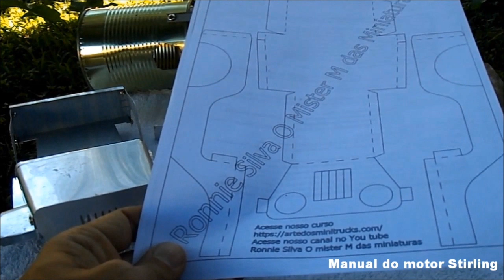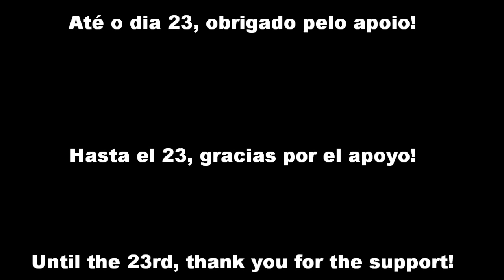Jeep miniatura e motor Stirling em construção! Stirling engine and miniature Jeep, construction!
Quero comunicar que no próximo dia 23 de julho, nesta terça feira, estarei publicando um vídeo referente à um Mini tanque de guerra. Conto com o apoio de todos para assistirem este admirável brinquedo, atingindo velocidades recordes e uma excelente força, considerando sua baixa cilindrada.

Este vídeo, estou apresentando um dos meus novos trabalhos que iniciei à pouco dias, trata-se de uma miniatura de Jeep, feito em lata de alumínio, esse será objeto de pesquisa, para no futuro adaptar em um novo motor Stirling Alfa, baseado no mini tanque de guerra.

Também estou apresentando um motor que foi uma frustração em seu funcionamento, que aposentei precocemente.

Também apresentei as novas peças confeccionadas, para dois novos motores Stirling do modelo Alfa, um será construído com seringas de 3 ml e outro com seringas de vidro de 5 ml.

Atenciosamente agradeço pela atenção de todos e aguardo por todos até a próxima terça-feira.

Leandro Wagner.

¡Anuncio! Nuevos motores en progreso, cuento el apoyo de todos.

Quiero comunicar que el próximo 23 de julio, este martes, estaré publicando un video sobre uno Mini tanque de guerra. Cuento con el apoyo de todos para ver este admirable juguete, alcanzando velocidades récord y excelente fuerza para su pequeño capacidad del cilindro.

Este video, presento uno de mis nuevos trabajos que comenzaron hace unos días, es un Jeep en miniatura, hecho en lata de aluminio, este será el objeto de la investigación en el futuro, para adaptarse en un nuevo motor Stirling Alfa, basado en el mini tanque de guerra.

También estoy presentando un motor que fue una frustración en su operación, que ya retiré.

También presenté las nuevas piezas para dos nuevos modelos Stirling Alfa, uno con jeringas de 3 ml y el otro con jeringas de vidrio de 5 ml.

Sinceramente, gracias por su atención y esperamos verlos a todos hasta el próximo martes.

Leandro Wagner.

Leandro Wagner.

Announcement! New engines in progress, I count on the support of all

I want to communicate that next July 23, this Tuesday, I will be publishing a video about a Mini tank war. I count on the support of all to watch this admirable toy, reaching record speeds and excellent strength for its small displacement.

I want to communicate that next July 23, this Tuesday, I will be publishing a video about a Mini tank war. I count on the support of all to watch this admirable toy, reaching record speeds and excellent strength considering its low cylinder capacity.

I am also presenting an engine that was a frustration in its operation, which I retired early.

I also presented the new parts for two new Stirling Alfa models, one with 3 ml syringes and the other with 5 ml glass syringes.

Sincerely, thank you for your attention and look forward to seeing you all until next Tuesday.

Leandro Wagner.